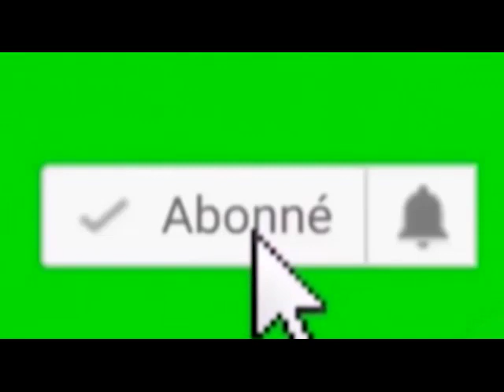CHRISTELLE NGOY KASANJI VS DENISE NYAKERU LES COMBATTANTS REFUSE LE PARDON